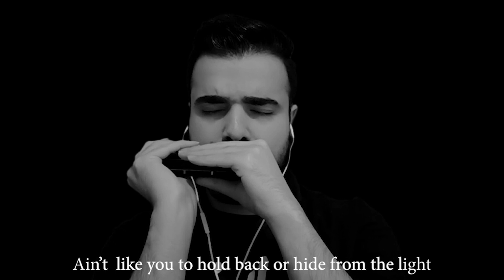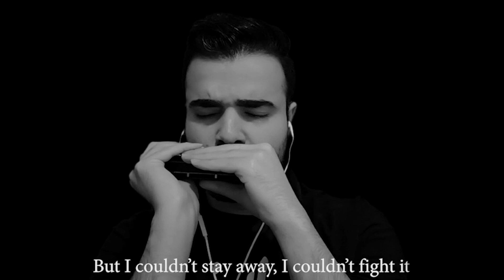Adele someone like you - Harmonica cover - lyrics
If you think this video is helpful and Entertaining to you, you may wish to give a 🌟

Crypto :
Tron (TRX) : TDsd4KnU9i8M1BsbLL4HnPhsBTzPpDcpDd
USDT (TRC20) : TDsd4KnU9i8M1BsbLL4HnPhsBTzPpDcpDd